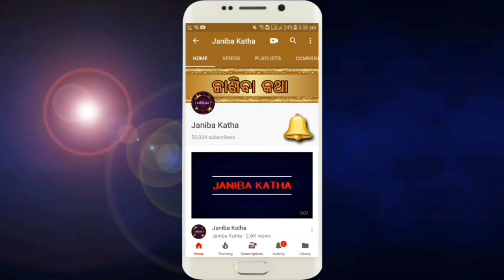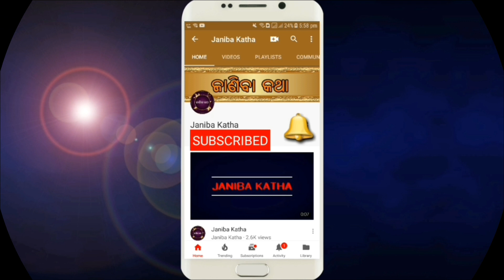ଯଦି ଆପଣ ଦୁର୍ବଳତା ଅନୁଭବ କରୁଛନ୍ତି ତେବେ ସକାଳୁ ଏହି ୪ଟି ଜିନିଷର ସେବନ ଆରମ୍ଭ କରିଦିଅନ୍ତୁ ?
Jadi apana durbalata anubhaba karuchhanti tebe sakalu ehi 4ti jinisara arambha karidiantu ?